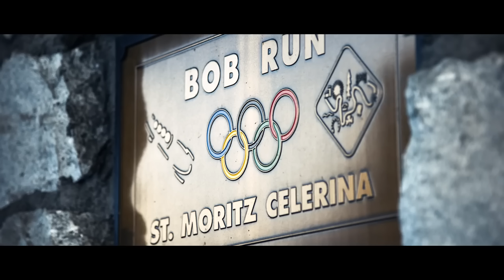Subaru WRX STI auf der Bobbahn in St Moritz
Donnert doch glatt die Bobbahn in St. Moritz runter * absolut crazy *